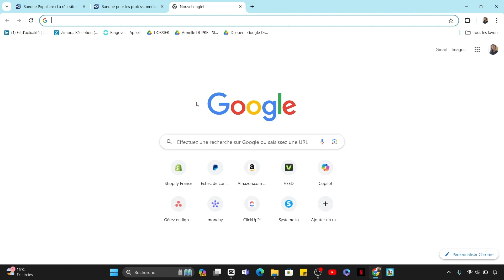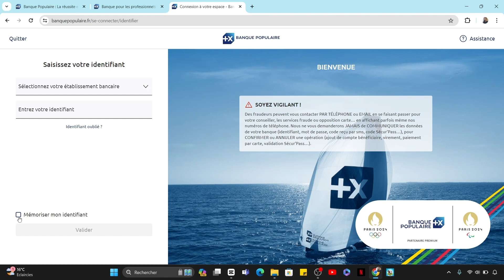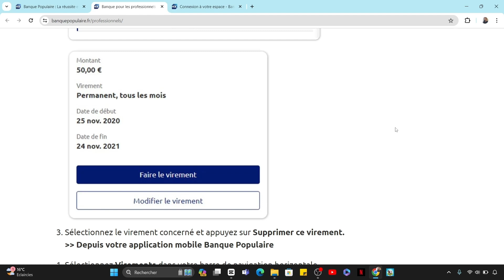Comment Annuler Un Virement Banque Populaire (En 2025)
Dans cette vidéo, vous apprendrez exactement Comment Annuler Un Virement Banque Populaire